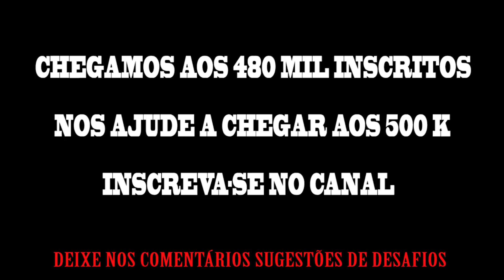Emocionante Duelo - Rua x Laje com Pipeiro Raiz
Aquele tradicional duelo da Rua x Laje, dessa vez quem roubou a cena foi o Thiago, pipeiro raiz há 4 anos não empinava pipa.

JOGUE AGORA NOSSO GAME O PIPA COMBATE

Escreva sua Carta para o Pipa Combate:
Caixa Postal: 90452
Destinatário: PIPA COMBATE
Rua do imperador 350 Centro, Petrópolis - RJ
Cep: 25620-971